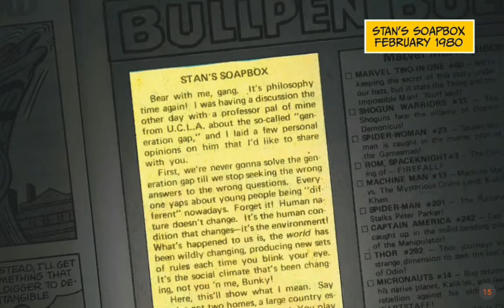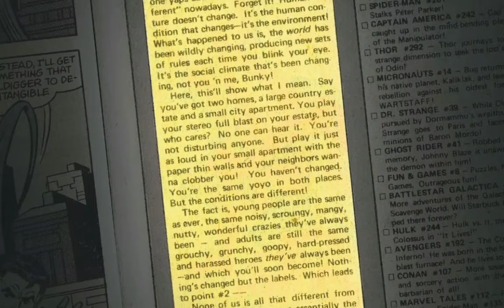Marvel's Black Widow Prelude (2020) ISSUE #1 (OF 2)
TRACE THE BLACK WIDOW’S HISTORY IN THE MARVEL CINEMATIC UNIVERSE! From spy to Avenger, the enigmatic BLACK WIDOW has lived many secret lives.  But how do these disparate episodes add up to the life of the heroic Avenger, and what is the thread that connects her past to her future? Get ready for MARVEL STUDIOS’ BLACK WIDOW solo film with this glimpse into the storied history of NATASHA ROMANOFF in this tale set in the Marvel Cinematic Universe!